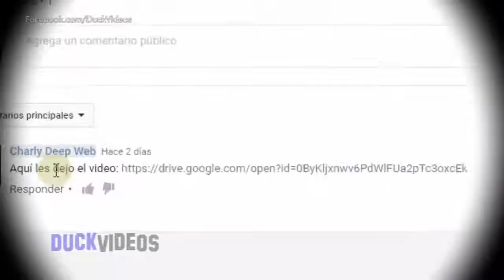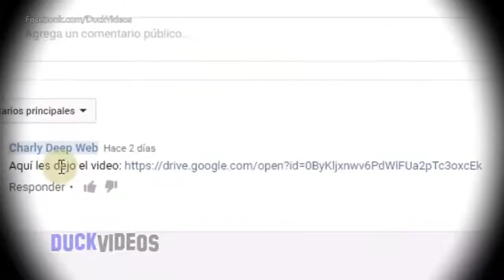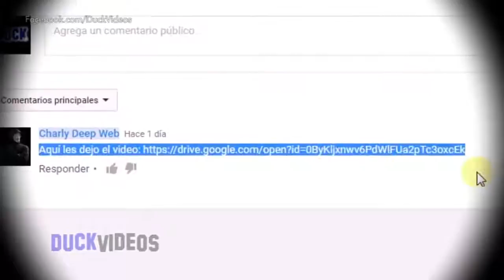Pedofilo violado en la Deep web